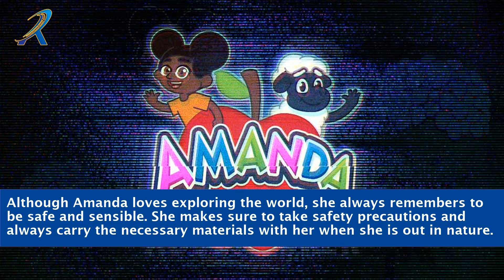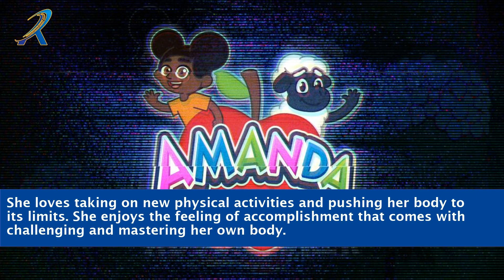Amanda The Adventurer Free Play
"Embark on an exhilarating adventure with Amanda as she explores mesmerizing landscapes, encounters thrilling challenges, and unravels hidden treasures in the enchanting world of 'Amanda The Adventurer.' Join her as she navigates through ancient ruins, solves mind-boggling puzzles, and overcomes daring obstacles in this captivating free play experience. Immerse yourself in a captivating storyline, engage with fascinating characters, and unlock the secrets of this immersive gaming universe. Get ready for an unforgettable journey filled with excitement, mystery, and endless possibilities. Play 'Amanda The Adventurer' for free and let the adventure begin!"

    Amanda The Adventurer gameplay
    Free play Amanda The Adventurer
    Adventure game with Amanda
    Immersive gaming experience
    Ancient ruins exploration
    Puzzle-solving challenges
    Exciting obstacles in Amanda The Adventurer
    Captivating storyline in Amanda The Adventurer
    Hidden treasures in the game
    Thrilling adventure with Amanda
    Engaging characters in Amanda The Adventurer
    Unlocking secrets in the game
    Mesmerizing landscapes in the game
    Endless possibilities in Amanda The Adventurer
    Discovering the world of Amanda The Adventurer